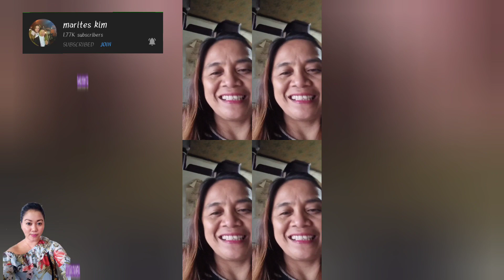CONGRATULATORY GREETINGS FOR BEING A MONETIZED CHANNEL FROM MY YT FRIENDS!